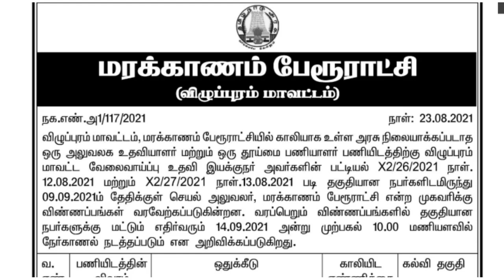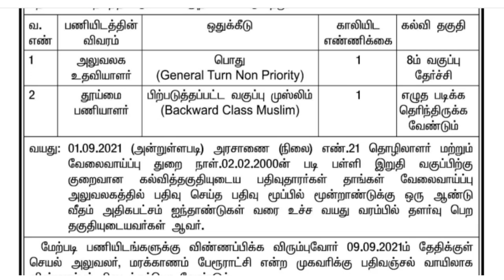Tamilnadu municipality job released | தமிழ்நாடு பேரூராட்சி பணி அறிவிப்பு